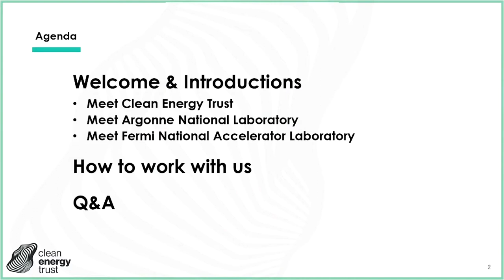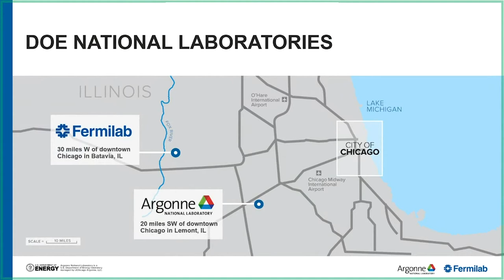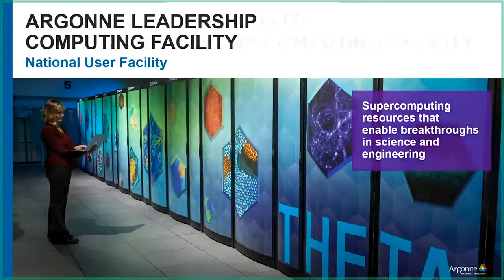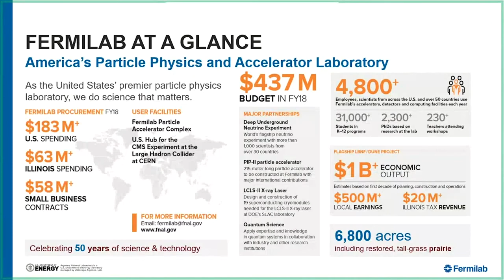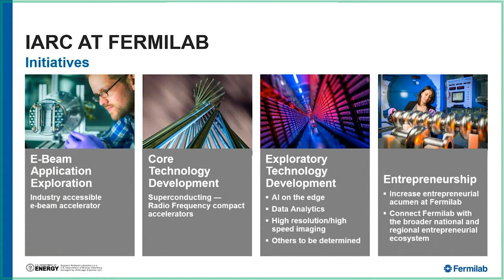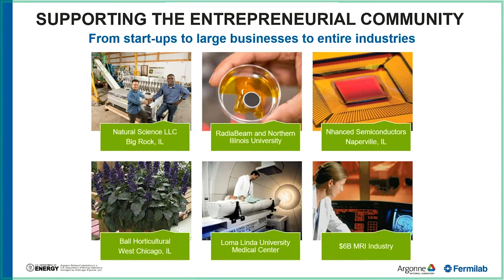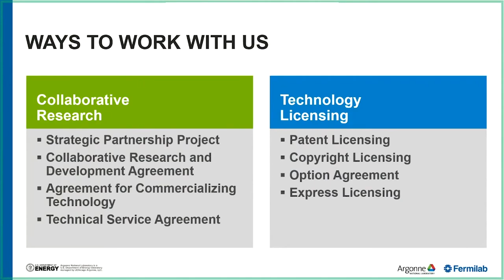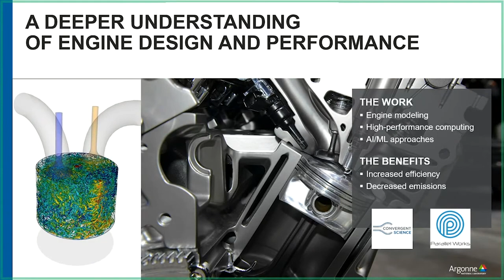Startups Can Benefit From and Work with Argonne and Fermilab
On November 10th, 2020, nonprofit Clean Energy Trust hosted the 'Meet Your Neighborhood Department of Energy National Labs' event with Argonne and Fermilab.

Watch this introductory webinar to learn about what resources are available to startups, how to engage, and how innovators like you can work in collaboration with National Labs!

Speakers include:
- Mauricio Suarez, Deputy Head of Technology Development & Industry Engagement at Fermi National Accelerator Laboratory

Did you know that within 40 miles of downtown Chicago there are not one but two Department of Energy (DOE) National Labs? Two of the DOE’s 17 National Labs, Argonne National Laboratory (Argonne) and Fermi National Accelerator Laboratory (Fermilab) have served as the leading institutions for scientific innovation in the United States for more than 70 years.

Researchers at these labs tackle the critical scientific challenges of our time – from origins of the universe to design of new energy materials to climate change. Argonne and Fermilab operate unique facilities and scientific instruments, many of which are not found anywhere else in the world. Beyond scientific discovery, they also focus on translating basic research to innovation through partnerships.